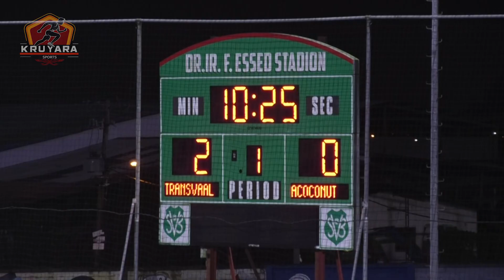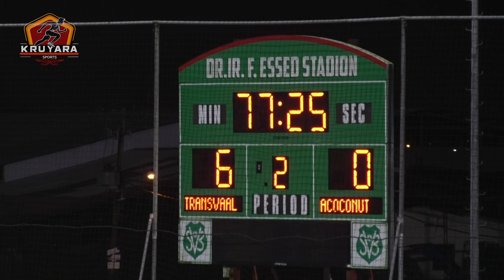TRANSVAAL vs ACOCONUT SVB Beker Highlights Woe5apr23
Hightlights Transvaal 6 - 1 Acoconut
SVB Bekercompetitie Knockout fase - Round of 16 woensdag 5 april 2023
Voice: Raoel Carron
Beeld: Kruyara | Editing: Raoel Carron
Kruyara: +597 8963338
Beat: Dapperheld Beats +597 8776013